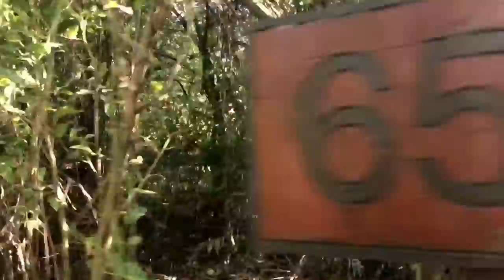Passeio do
Parque do Cocó, um passeio excepcional